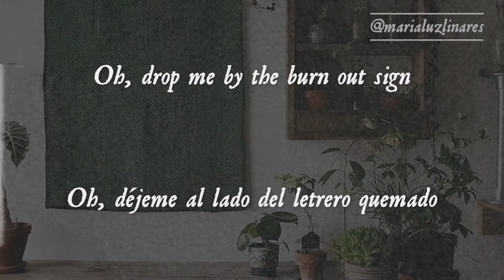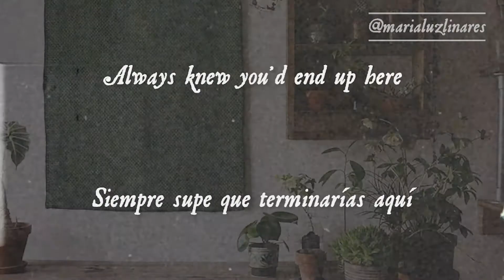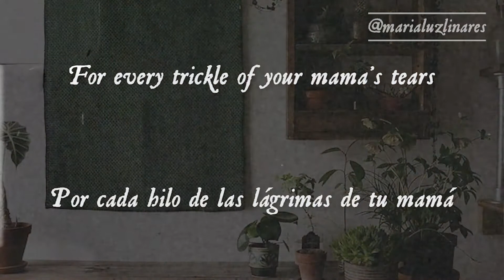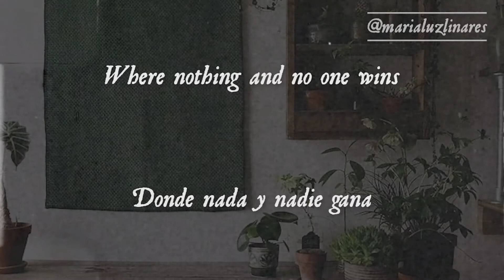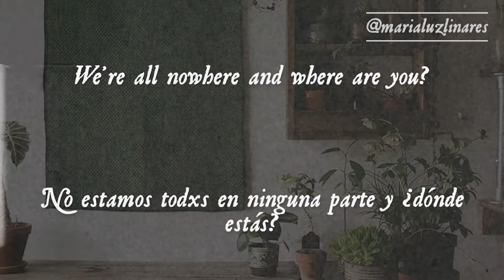🧑‍🦱 the nowhere inn - st. vincent (lyrics/español) 🧑‍🦱